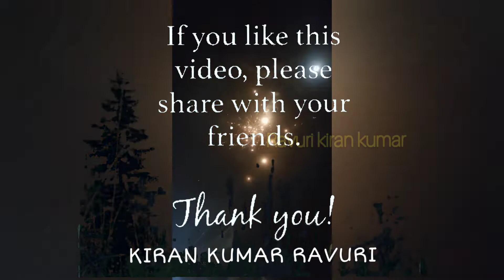చించినాడా గ్రామ దేవతలు మారెమ్మ వనువులమ్మ తల్లి జాతర (సంబరం)